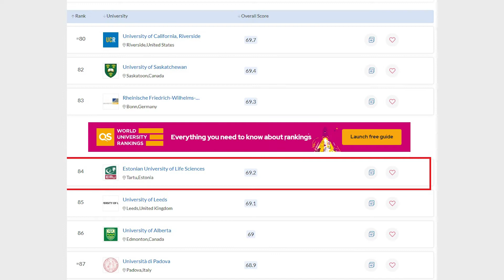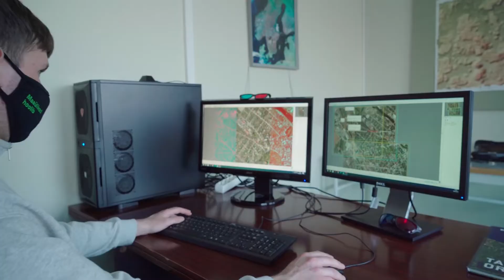Introduction to Estonian University of Life Sciences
Estonian University of Life Sciences is the only university in Estonia whose priorities in academic and research activities provide the sustainable development of natural resources necessary for the existence of Man as well as the preservation of heritage and habitat.

According to QS World University Rankings by Subject (2019), the Estonian University of Life Sciences is one of top 50 universities in the world in the field of agriculture and forestry, ranked 48. The university also belongs to the top 1% most cited research facilities in the world, with our plant physiology professor Ülo Niinemets being the most cited Estonian researcher altogether.

According to the journal Times Higher Education (2022) Estonian University of Life Sciences belongs to top 1000 universities in the world (ranked 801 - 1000).